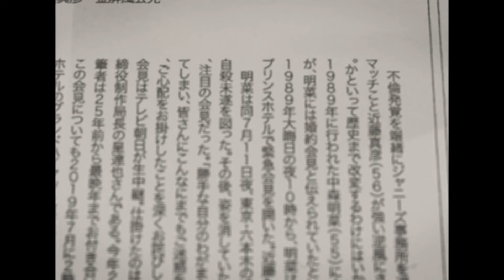平田満が事故で"突然死"の真相...交際０日婚で話題になった妻の現在に言葉を失う！『蒲田行進曲』でも活躍した俳優の事故物件での恐怖生活の全貌...３人の息子の職業に驚愕！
今回は、平田満さんについて調査した情報を紹介します📰

1974年、劇団『つかこうへい事務所』旗揚げに参加。

82年、映画『蒲田行進曲』でヤス役を演じ、『第6回日本アカデミー賞』最優秀主演男優賞、

『第7回報知映画賞』最優秀主演男優賞など多数の賞を受賞。

NHK大河ドラマ『花燃ゆ』、『白夜行』、映画『八日目の蝉』など数々の作品に出演する名脇役。